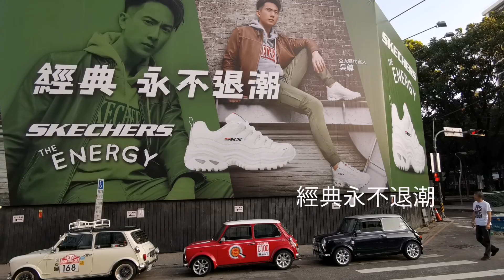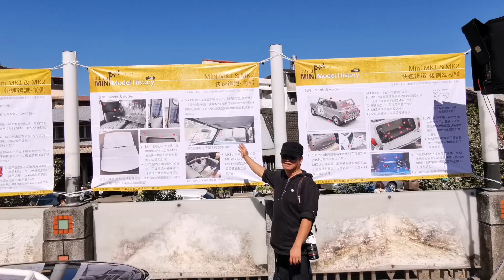22屆 竹山MINI DAY